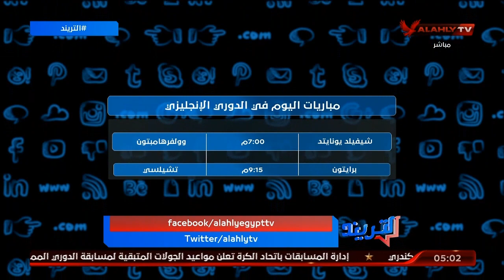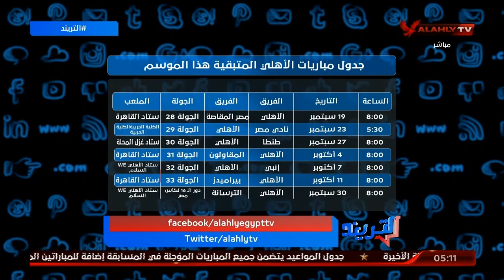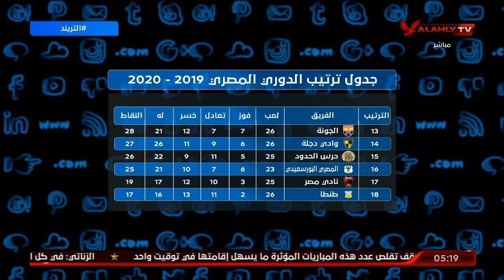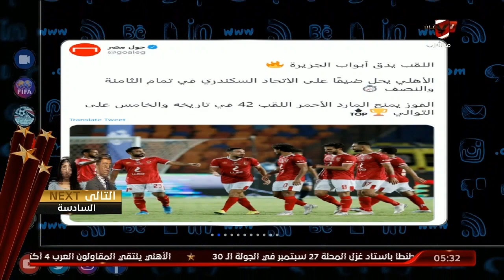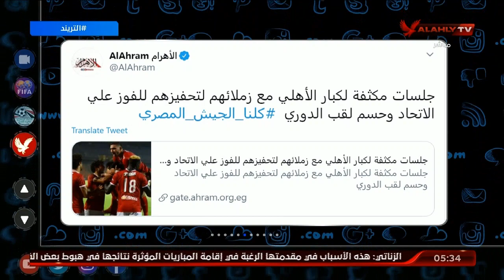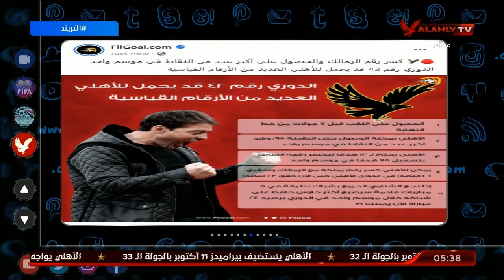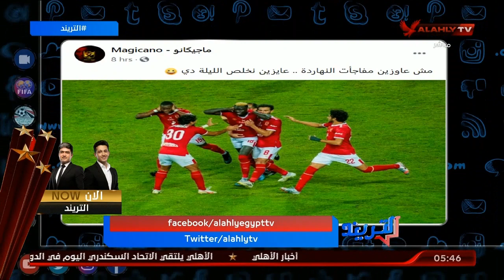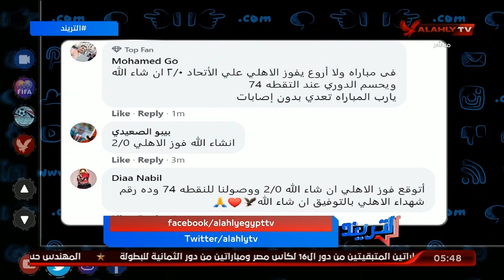الحلقة الكاملة | التريند مع أمير هشام | 14-9-2020